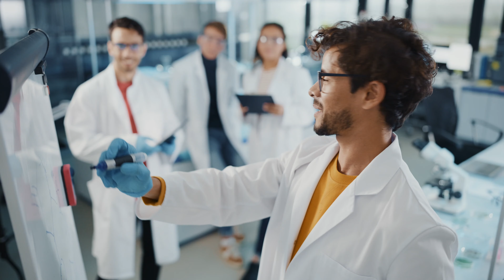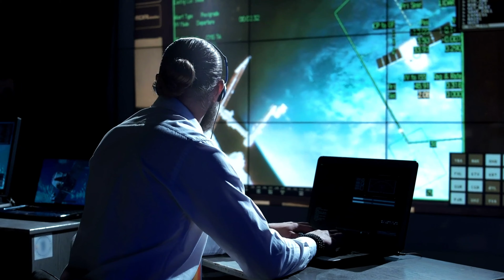MICHIO KAKU: Betelgeuse looks a lot stranger than we thought, and physics shouldn't allow it